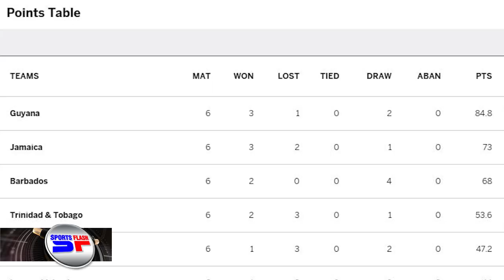SPORTS FLASH: Calabar boycotts Champs launch ... Scorpions in second place ... MVP Hingis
MARCH 16, 2017: Calabar High School has signaled its discontent with ISSA’s decision to permit Ugandan athlete Ari Rodgers to compete at the Boys' and Girls' Championships ... The St Catherine football association has suspended six players from Newland FC and New Raiders following a fracas between the teams ... The Jamaica Scorpions are on 73 points from their six matches and in second position after six rounds of the West Indies Regional Four Day cricket competition ... Issa Hayatou was voted out as president of the African Football Confederation after 29 years in charge ... Today’s MVP is Swiss tennis star Martina Hingis.